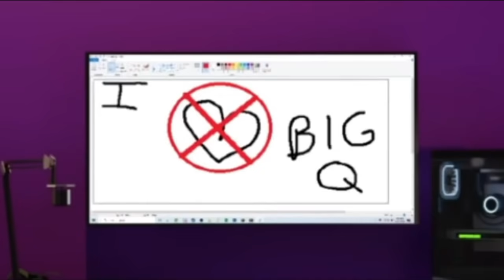EVERY dream smp MARRIAGE on the server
EVERY dream smp MARRIAGE on the server , this was very funny and fun to edit.

This is totally under dream and tommyinnit permission , He said that these type of videos are helping his channel grow and he is totally fine with them making money out of his edited clips by the creator (this is an edited subtitled clip) , He has no problem with the video being monetized , the thumbnail is made by me and all the credit are given to the creator and used under his permission .